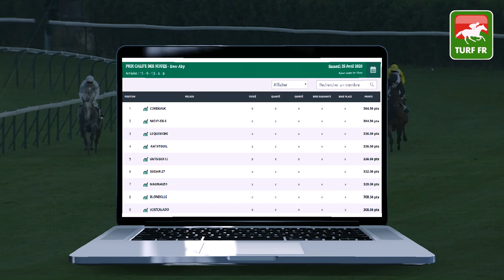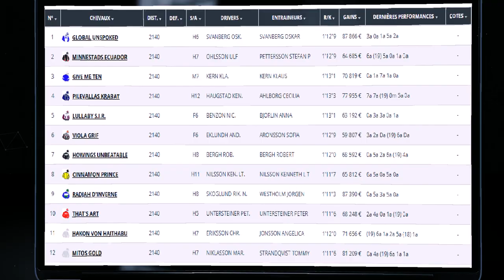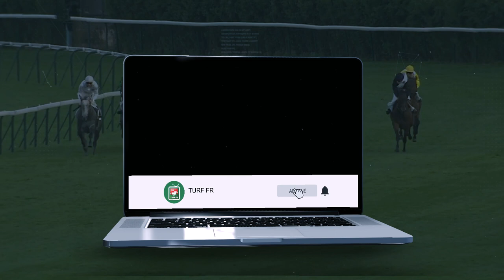Minute Quinté TURF FR : PRIX FRANC JEU - Lundi 27 Avril 2020 - Suède Mantorp 🏇🏻 PMU #201683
🥇 Retrouvez le pronostic exclusif de notre expert Turf Lucius Simenon pour le PRIX FRANC JEU Lundi 27 Avril 2020 en Suède à l'hippodrome de Mantorp.

✅ NOS LOGICIELS TURF :
✔️ Logiciel TURF INFO Professionnel Edition: